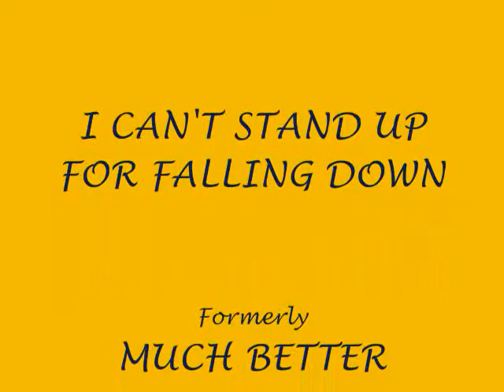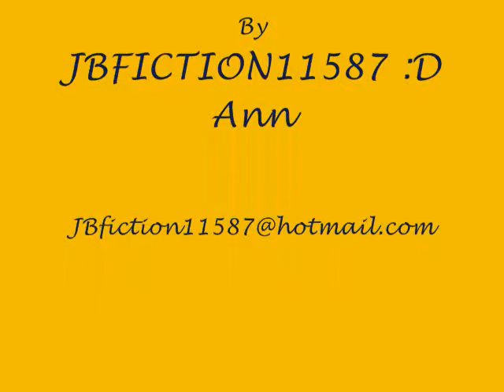I Can't Stand Up For Falling Down: Chapter 36 - A Jonas Story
Let's see if they are going?
She looks at each of the guys "Would you like to come?" Joe stutters a little "well... um...the LA Bar scene...well... it's not really. " Nick shakes his head in disgust "Joe, just spit it out. We don't go to the Bars. It's not good for us to be seen out at a bar, considering Joe and I are underage. If it was an all ages thing no problem but I'm guessing it isn't, and the LA rumour mill is vicious. I mean even if we were drinking water all night someone would post that we were totally piss drunk and then well to put it mildly Dad Would Kill Us." Joe laughs "Yeah I hate it when Dad gives us that 'I'm Disappointed' talk." Kevin chuckles "You should know it off by heart now Joe." Joe reaches over and give him a swat on the side of the head. Lisa signs a little disappointed "Well that's okay. You don't mind if we go any ways?" Joe laughs "No! We're friends, you can tell us all about it tomorrow." Susan exclaims "Good what time is it at?" Lisa looks at the message "11" "We got plenty of time then, what is it around 6?" Kevin looks at his watch "10 after, Is anybody hungry?" Joe and Nick both say loudly "Yes" Lisa and Susan look at each other and laugh. "What's so funny?" Joe questions, Lisa grins "Nothing, it's just cute you guys always seem to answer in unison." Kevin grabs Lisa's phone "How 'bout Pizza?" he says while already putting the phone up to his ear. "Hey Tony!,...Yeah Kevin J... Not bad, you...good to hear...yeah, 4 of your specials...no not our place, across the street number 25...20 minutes, great...got it...okay talk to ya later." He pushes the end call button "It'll be here in 20 minutes." Joe shakes his head and looks at Kevin seriously "But what if we didn't want pizza?" Kevin laughs "Not want Pizza you're kidding me." Joe cracks a smile "Yeah you're right we always want pizza." Susan asks "So I take it you order from this Pizza place a lot." Nick smiles "Best Pizza in the City, and he's right around the corner."

 Lisa shivers, Kevin notices "You cold?" she smiles "A little." He reaches over and starts rubbing her arms trying to warm her up.  She feels a warmth spread though her body, but it is his proximity to her that warms her not the friction he creates by rubbing her arms.  She lets out a quiet breath, willing herself to resist the urge to fling her arms around him and kiss him.  Susan smirks as she watches Lisa knowing exactly what she's thinking. "How about you guys run home and get changed and we can do the same, and meet back here in 20 for the pizza." Nick laughs "I'd be able to do it but Kevin and Joe, No way could they be back in 20." Kevin stands up with a determined look on his face "I'll take that bet." Joe stands beside him "Yeah! We'll be back before you know it." The two of them grab their shirts and shoes and hurry off.  Lisa looks over her shoulder at them as they disappear into the house "Well Bye!, See Ya in a bit." She calls knowing that they wouldn't hear her.  Nick slowly gets to his feet and shakes his head "They don't have the Key to get into our place any ways. I have it." He holds up a set of house keys and smirks. Lisa giggles and stands "We'll walk with you to the door." The three of them walk into the house and to the front door. Lisa opens the door for Nick he looks out and sees his brothers waving for him to hurry from their front door. "Well ladies, I will see you in, I guess about 15 minutes now.  I have no idea when they'll be back." Lisa laughs as she peeks out the door to see Joe and Kevin getting very anxious. "We'll be waiting." Nick smirks as he slowly turns and walks down the driveway. As Lisa closes the door she can hear someone yell "NICK! MOVE YOUR ASS!"

Lisa stands with her back against the closed door smiling off into the distance. "LI...Hello...HEY!...OH you are so hooked." "Huh...What?...Oh sorry...Just..." Susan grins at her friend "Just lost in a dream world." Lisa blushes "I'm..." Susan nods "You are glowing, you realize. I don't think I've ever seen you this smitten before. But you weren't kidding when you said that Kevin isn't the only one crushing on you." Lisa sighs "Yeah, I don't know what to do about it. I mean I like Joe more as a friend and he knows that Kevin and I really like each other but he just keeps on trying. I don't know if I'll be able to resist." Susan grabs her friends hand "Well Sweets, we should get changed, we have a week to solve that problem and they are going to be back here sooner than you think. I mean you saw how hyper they were." Lisa dreamily grins as she thinks about them. The two women head upstairs to change.
I know a boring, drama around the corner.